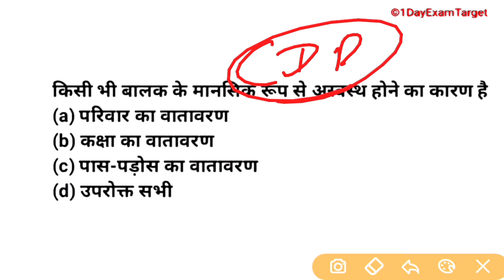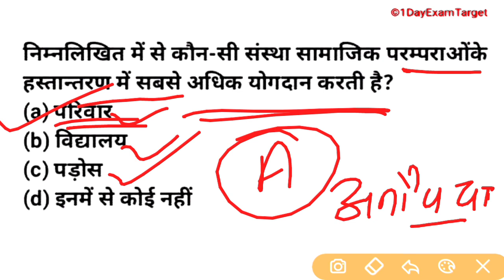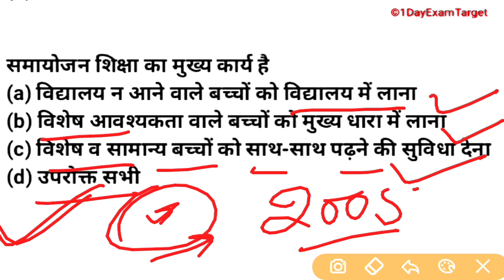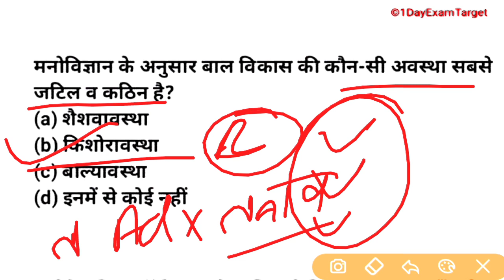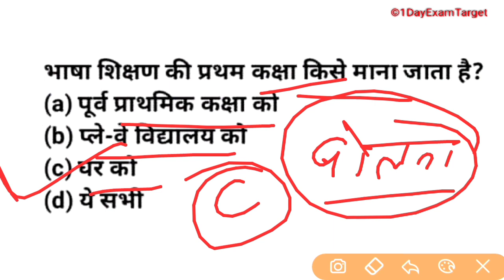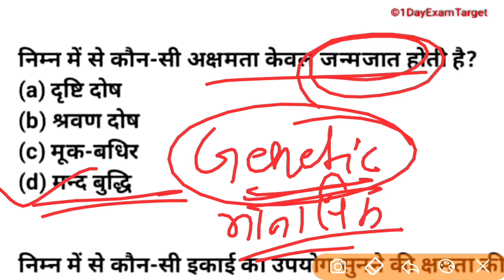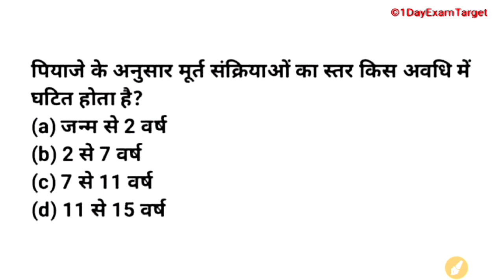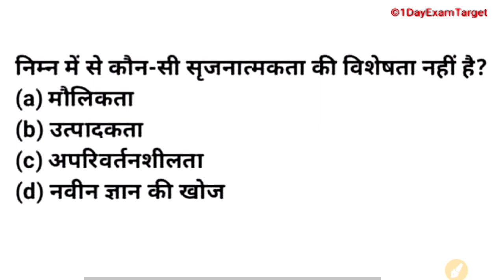बाल विकास/बाल मनोविज्ञान/CDP-CTET2020psychology/UPTET2020 bal vikas/SUPERTET/ALL TETS-1dayexamtarget